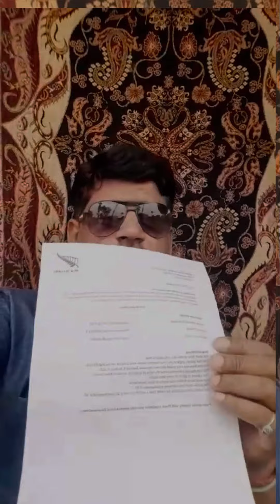New Zealand 🇳🇿 Tourist Visa On Fresh Passport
Embarking on a journey to New Zealand 🇳🇿? Exciting! In this video, we delve into the ins and outs of obtaining a tourist visa for New Zealand on a fresh passport. Whether you're a seasoned traveler or venturing abroad for the first time, navigating visa requirements can be daunting. Fear not! We break down the process step-by-step, providing essential tips and insights to ensure a smooth visa application experience. From required documents to application procedures, we've got you covered. Join us as we demystify the New Zealand tourist visa process, empowering you to embark on your Kiwi adventure with confidence. Don't let paperwork hold you back – let's make your dream trip to New Zealand a reality! 🌏✈️